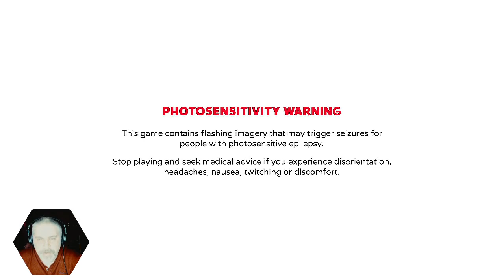One Man Ramble : PAW Patrol: Grand Prix